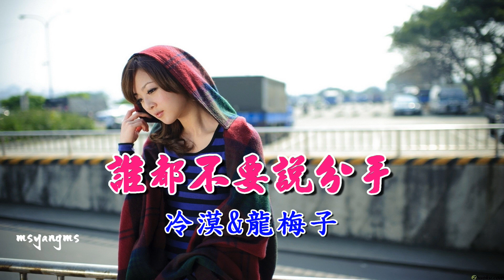誰都不要說分手 冷漠vs龍梅子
誰都不要說分手
演唱：冷漠&龍梅子

你說過會永遠愛我
卻為何要沉默
你的冷漠我不懂
有話請你直說
也許是我的錯 才會讓你難過
如果你要說分手 我該怎麼做
我的心 你不懂
我眼裡 你最重
只是我無法面對
你對他如此曖昧
所以才會為了你 流眼淚
我的淚是你 不會了解的傷悲
所以才會心兒碎
我最愛的人 也許你無法體會
深愛一個人的滋味
卻為何要沉默
你的冷漠我不懂
有話請你直說

所以才會心兒碎
卻為何要沉默
你的冷漠我不懂
有話請你直說
如果你要說分手
我該怎麼做